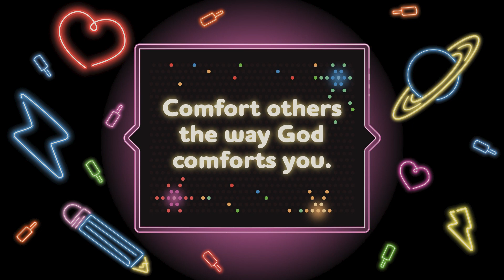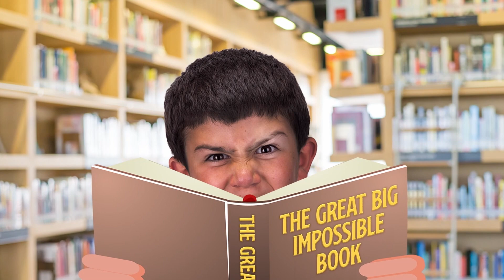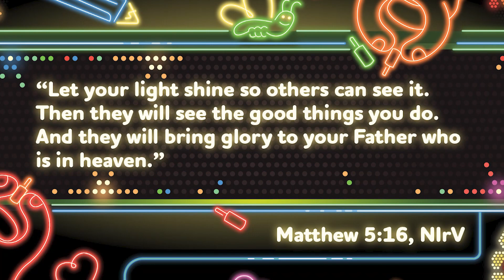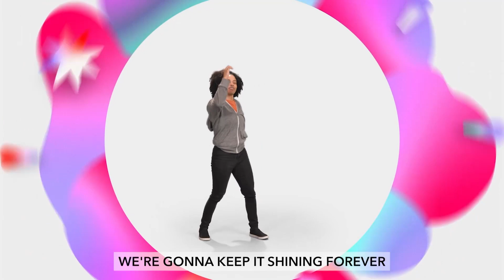Online Church For Adventure Avenue: September 21/22